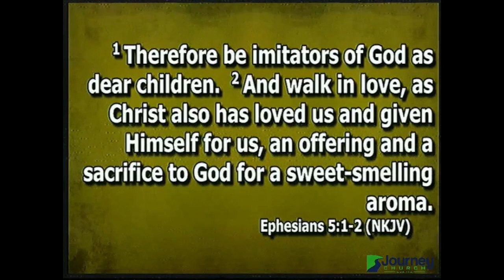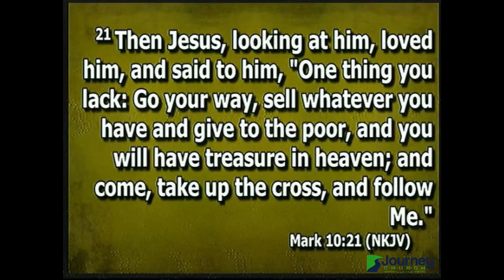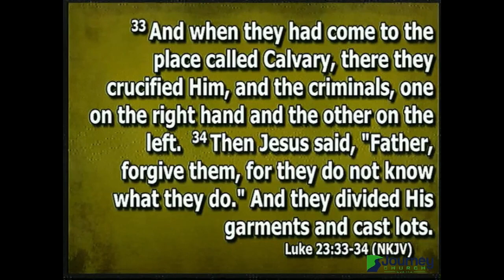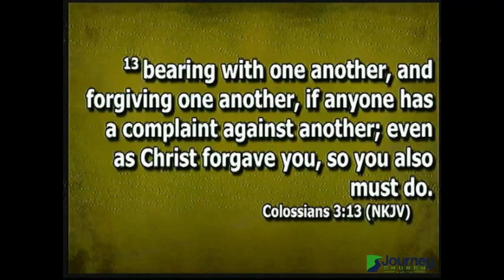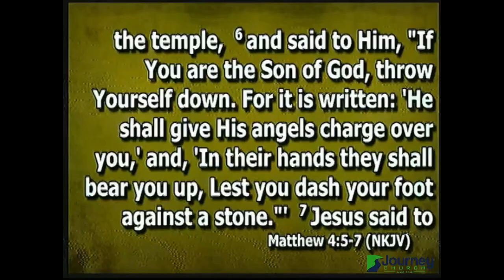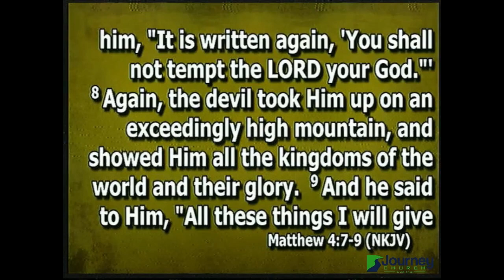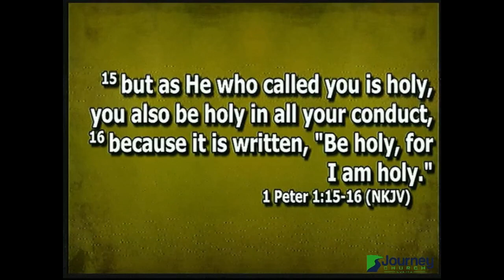2023-04-02-S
Getting to Know Jesus - 2
His Love, Forgiveness, Self Control and Holiness